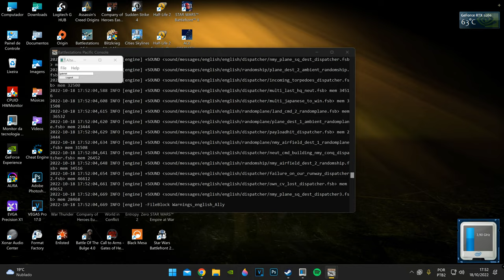Battlestations Pacific Remastered Mod: Battle Of Santa Cruz Veteran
Primary Objectives:
-Sink the Japanese Carrier Junyo.
-Sink the Japanese Carrier Zuiho.
Secondary Objectives:
-Sink the Hornet.
Hidden Objectives:
-Sink a Battleship from the Vanguard Force.
The Battle of the Santa Cruz Islands, fought during 25–27 October 1942, sometimes referred to as the Battle of Santa Cruz or Third Battle of Solomon Sea, in Japan as the Battle of the South Pacific, was the fourth aircraft carrier battle of the Pacific campaign of World War II. It was also the fourth major naval engagement fought between the United States Navy and the Imperial Japanese Navy during the lengthy and strategically important Guadalcanal campaign. As in the battles of the Coral Sea, Midway, and the Eastern Solomons, the ships of the two adversaries were rarely in sight or gun range of each other. Instead, almost all attacks by both sides were mounted by carrier- or land-based aircraft.
 In an attempt to drive Allied forces from Guadalcanal and nearby islands and end the stalemate that had existed since September 1942, the Imperial Japanese Army planned a major ground offensive on Guadalcanal for 20–25 October 1942. In support of this offensive, and with the hope of engaging Allied naval forces, Japanese carriers and other large warships moved into a position near the southern Solomon Islands. From this location, the Japanese naval forces hoped to engage and decisively defeat any Allied (primarily U.S.) naval forces, especially carrier forces, that responded to the ground offensive. Allied naval forces also hoped to meet the Japanese naval forces in battle, with the same objectives of breaking the stalemate and decisively defeating their adversary.
 The Japanese ground offensive on Guadalcanal was underway with the Battle for Henderson Field while the naval warships and aircraft from the two adversaries confronted each other on the morning of 26 October 1942, just north of the Santa Cruz Islands. After an exchange of carrier air attacks, Allied surface ships retreated from the battle area with the fleet carrier Hornet sunk, and another fleet carrier, Enterprise, heavily damaged. The participating Japanese carrier forces also retired because of high aircraft and aircrew losses, plus significant damage to the fleet carrier Shōkaku and the light carrier Zuihō.
 Santa Cruz was a tactical victory and a short-term strategic victory for the Japanese in terms of ships sunk and damaged, and control of the seas around Guadalcanal. However, Japan's loss of many irreplaceable veteran aircrews proved to be a long-term strategic advantage for the Allies, whose aircrew losses in the battle were relatively low and quickly replaced. Japan hoped for and needed a bigger, more decisive victory. The fact that the naval battle was won just after the land battle was lost meant that the opportunity to exploit the victory strategically had already passed.
Minha Steam:
💻HARDWARE💻
✔ Processador: I5-9400F COFFEE LAKE
✔ Placa Mãe: ASUS TUF B360M-PLUS
✔ Fonte: CORSAIR VS600 600W 80 PLUS
✔ Placa de vídeo: RTX 2060 EVGA KO 6GB GDDR6
✔ Memoria: 16GB DDR4 2400mhz HYPERX FURY
✔ SSD: Kingston NV1 SNVS/500G
✔ Cooler P/ Processador: COOLERMASTER ML120l TUF RGB
✔ Sistema Operacional: WINDOWS 11
✔ Placa De Som: ASUS XONAR DGX 5.1
🖥️ PERIFERICOS 🖥️
✔ Teclado: HYPERX ALLOY CORE RGB
✔ Mouse: Logitech G502 SE RGB Lightsync
✔ Gabinete: COOLERMASTER MASTERBOX Q300 TUF
✔ Mousepad: EVGA GAMING